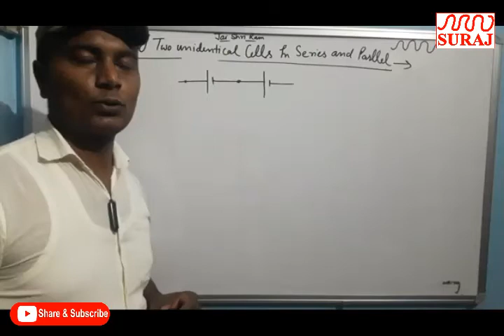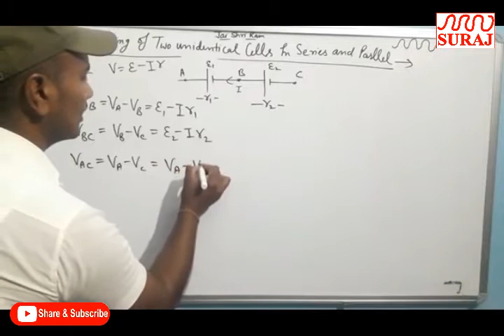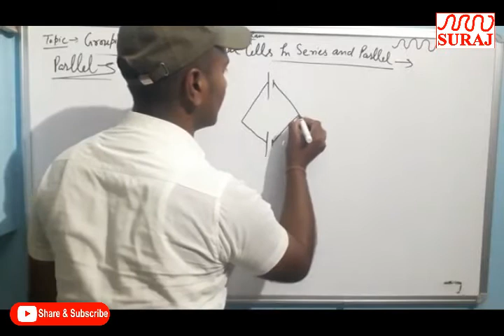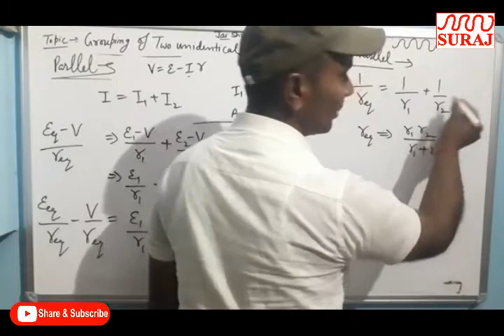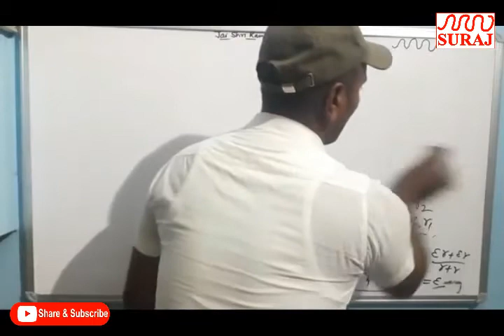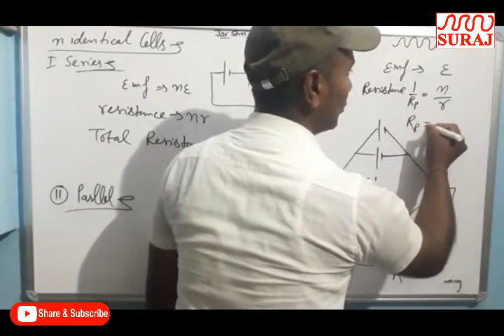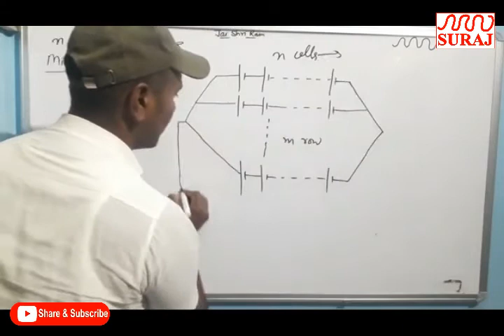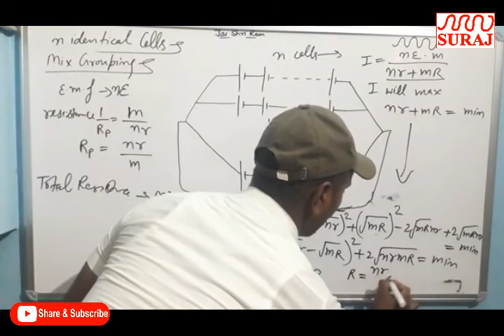SURAJ SCHOOL l Current electricity 12TH l SURAJ EDUCATION GROUP